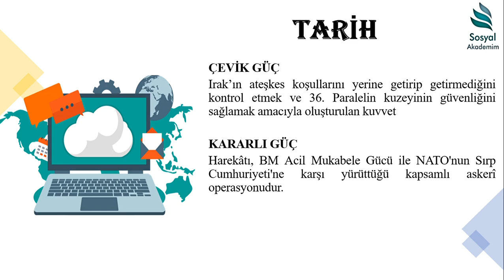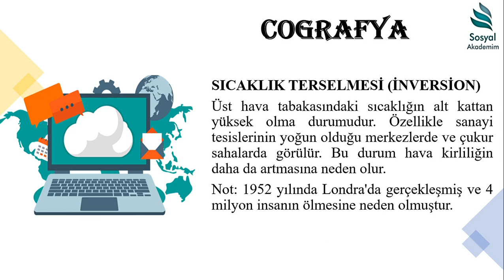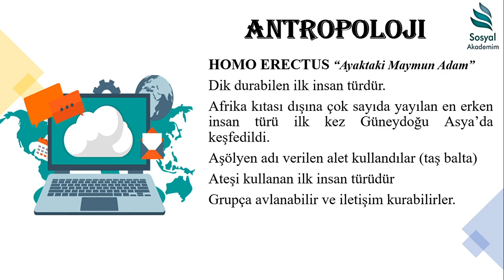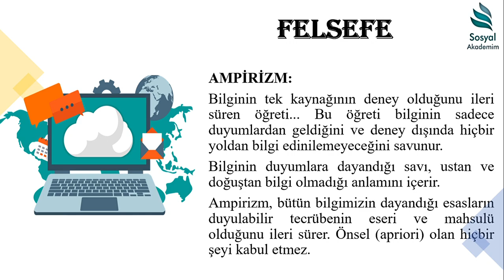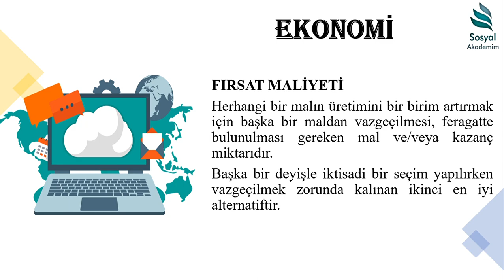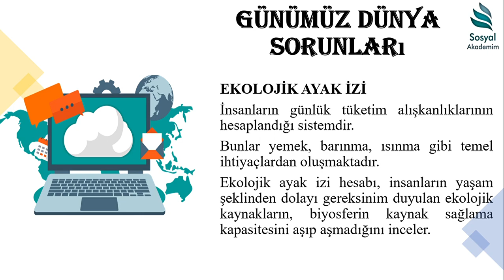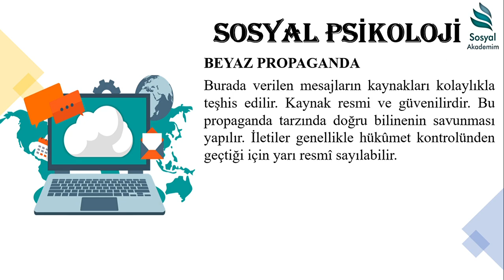4) SOSYAL BİLGİLER ÖABT BİLGİ BANKASI 4! (ÇEVİK GÜÇ İNVERSİON HOMO ERECTUS MERİTOKRASİ ve daha faz)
Sosyal Bilgiler ÖABT derslerine yönelik hazırlamış olduğumuz bir ders bir kavram video serimiz ile karşınızdayız. Her hafta yeni kavramlar öğretmek üzere iyi seyirler dileriz.